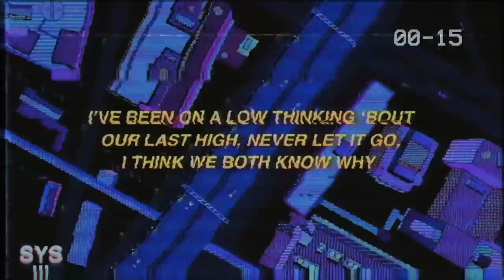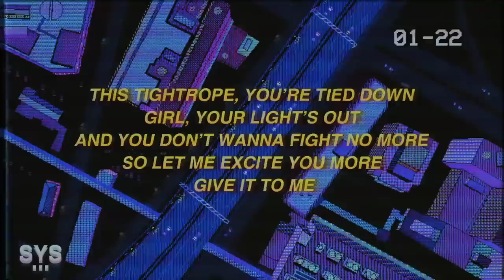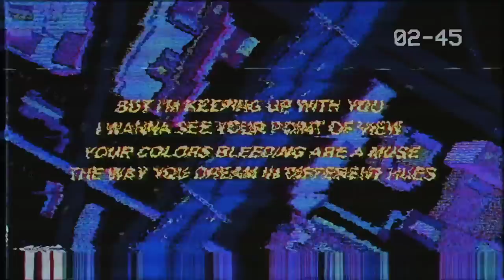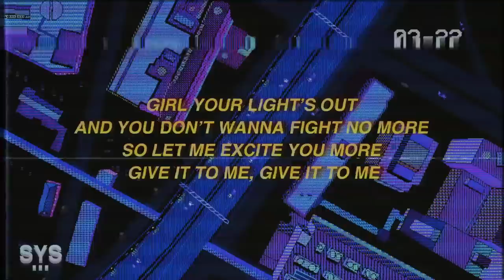2LATE - Excite (Lyrics) 🕳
2LATE - Excite (Lyrics)

LYRICS: EXCITE - 2LATE

I’VE BEEN ON A LOW THINKING ‘BOUT
OUR LAST HIGH, NEVER LET IT GO,
I THINK WE BOTH KNOW WHY

MANY IN A ROW, EVERY DAY, ALL NIGHT
I GOT NOTHING LEFT TO SHOW SO I KEEP IT INSIDE
HOLDING ON TIGHT, YEAH I’M DOING THE MOST
BUT NONE OF MY VICES EVER COME CLOSE

WE BOTH IN A CRISIS, PUT ON A SHOW
BUT THESE DRAMAS GET VIOLENT,

FORGETTING THE PAST,
‘CAUSE WE STAYING ON GO
FORGETTING YOUR LAST,
TAKE HIM OUT OF YOUR SOUL

YOU’RE MOVING ON FAST,
BUT NEVER FILL IN THE HOLE
WE'VE BEEN DRIVING TO CRAS
 ‘CAUSE OUR HEARTBEAT IS SLOW
CAUSE OUR HEART IS SO...

HEART BEEN SO , LOCKED AWAY
TRYNA MOVE, ONWARD, YOU LOOK SO
LOVELY, LET ME GO FARTHER

WANT IT BAD , DRIVE TO CRASH
NO TIME TO BORROW, LOSE THE PAST
RULE HIM OUT, BABY JUST FOLLOW

THIS TIGHTROPE, YOU’RE TIED DOWN
GIRL, YOUR LIGHT’S OUT
AND YOU DON’T WANNA FIGHT NO MORE
SO LET ME EXCITE YOU MORE

DON’T SETTLE FOR IT
CAUSE I’VE BEEN LIVING FOR THIS
DON’T FINISH WITH HIM
KNOW WHAT YOU’RE MISSING, DON’T YOU?

YOU’RE FEELING LIMITED
HE’S ONLY VISITING, CAUSE ALL THAT TALKING
DON’T MEAN NOTHING WITHOUT FEELING IT, OH

WANNA KNOW, IF YOU BEEN THINKING ‘BOUT
ME WHEN YOU BEEN ALL ALONE
NOWHERE LEFT TO GO

BUT TOO FAR
SO PUT HIM ON HOLD
NO MORE CALL, TALKING ‘BOUT...

GIVE YOU WHAT YOU GON’
REMEMBER, BABY IMMA MAKE IT LAST
IF WE MAKE IT TO SEPTEMBER
‘FORE WE GET INTO A CRASH

HE JUST WANNA KEEP IT SIMPLE
 HAVE YOU STUCK INSIDE A TRAP
I CAN TAKE YOU PAST YOUR LIMITS,
HE’S NOT KEEPING UP WITH THAT

BUT I’M KEEPING UP WITH YOU
I WANNA SEE YOUR POINT OF VIEW
YOUR COLORS BLEEDING ARE A MUSE
THE WAY YOU DREAM IN DIFFERENT HUES

DIFFERENT LENSES SNAP YOUR VISION,
WANNA BE THERE FOR THE SHOOT
NEED YOU RIDNG, GO THE DISTANCE
ON A MISSION TO THE MOON

GIVE IT TO ME, GIVE IT TO ME

🎨 BACKGROUND: UNSPLASH

LYRICS FOR 'EXCITE' BY 2LATE.